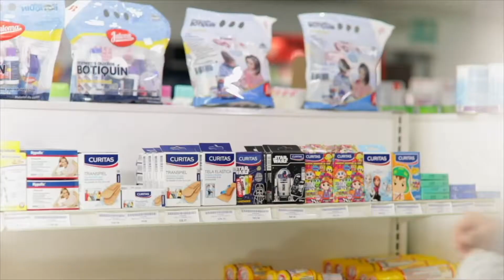JAB Promotions Marzo 6 2020 | Vicente “Suavecito” Portillo Vs. David Félix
Fight Night At The Border en Quartz Hotel and Spa
6 Rounds Peso Ligero
Vicente “Suavecito” Portillo, Tijuana, B.C., Mex. 8-0-0 4 KOs
Vs.
David Félix, Tijuana, B.C., Mex. 0-2-0